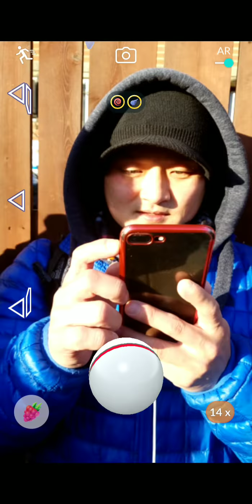4man Lugia for KoR challenge.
Including 3 birds for a 4mam challenge for lvl 40 Boston Valor Group